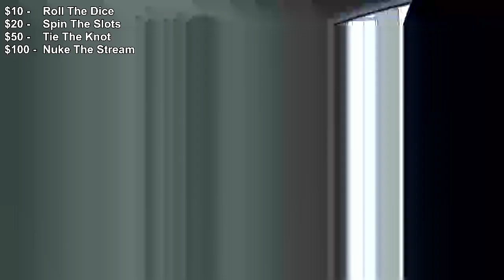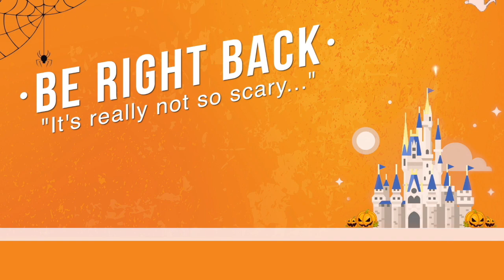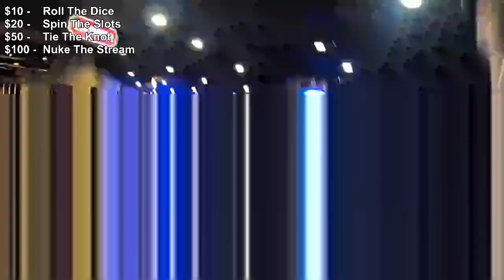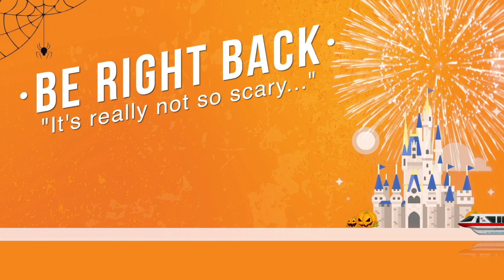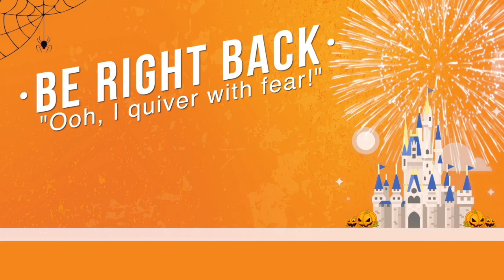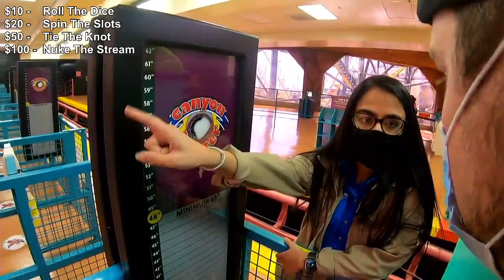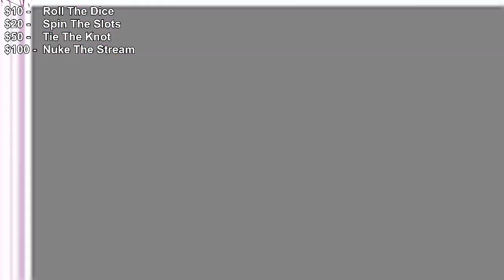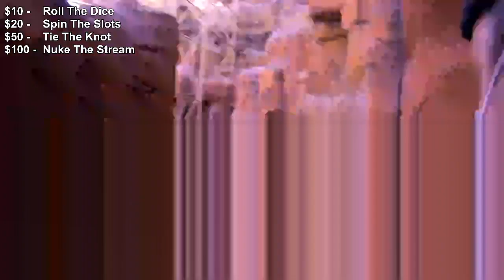🔴 Last Day In Las Vegas! 🎲🎰🃏 || Exploring the strip during the daytime ☀️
Stream HIghlights:
00:00     Introduction
03:49     Southwest Spot
04:10     Checking out the Strip
33:10     Circus Circus Resort and Casino
46:00     Adventuredome @ Circus Circus
1:27:42  Altro
On our last day in Las Vegas we are catching a little more of the strip then attempting to the ride the roller coaster at the Adventuredome in Circus Circus Resort and Casino.

NEJAME LAW:
I am very proud to have Nejame Law not only sponsoring the channel but in having been representing my channel for a while and moving forward. I cannot thank Mark Nejame and Rick Smith enough for their counsel and direction. Known nationally for its professional attorneys in areas from personal injury, business litigation and intellectual property, the focus of defamation, libel and employment law is second to none in the Central Florida area.

WISHES CANDLE COMPANY: Amazing candles that bring the smells of the parks and your favorite attractions right into your home.100% natural soy, their scents are made to take you on a journey. and enter SPOKES for 10% off!!

QUICKSILVER TOURS AND TRANSPORTATION:
Thank you to our official Transportation Partner, providing comfortable, safe and convenient transportation to the airport or theme parks. For more information on how you can book transportation for your next trip go and tell them Spokesmayne sent you!

BUG MAGIC:
Natural Plant Based Oil pest control products for outdoor and indoor. Use them inside single family homes, apartments, offices and any other spaces. No harmful chemicals and come in plant based oils such as Cedarwood Oil, Lemongrass Oil, Cinnamon and more. and use the discount code 'spokesmayne' for a 15 % discount on your order.

MAGICAL MOVES: Realtors dedicated to providing the best moving information focused on all things Disney and Orlando.   If you’re looking to purchase a home at Disney, we invite you to contact them

BUENA VISTA RENTALS: Need a scooter (ECV), wheelchair or stroller for your next Disney or Universal trip? Buena Vista Rentals is a Disney approved company that will  help you take the hassle out of getting set up on your next vacation.
To let them help you on your next trip go

DR SQUATCH: Changing the way men approach hygiene by providing ALL-natural, high-quality products (bar soaps, shampoo, conditioner, colognes, beard oils & more) that make you feel like a man and smell like a champion! All soaps are made right here in the US, using the finest, all natural ingredients, NOT cheaply made or harmfully mass-produced.

LOMA HOMES: These incredibly, ultra-themed homes have been featured in Travel + Leisure, Orlando Sentinel, Discovery Channel and more. Wizard's Way, taking straight into a stay at Hogwart's, Twelve Parsecs, shooting you into an adventure far, far away, or Sea Renity, where the water meets reality, features multi-bedroom luxury homes with interactive features and even movie theatres. and tell them Spokesmayne sent you to receive $100 off your booking.

📡 What equipment do I use to live stream from the parks?
LiveU Solo
GoPro Hero 7 Black